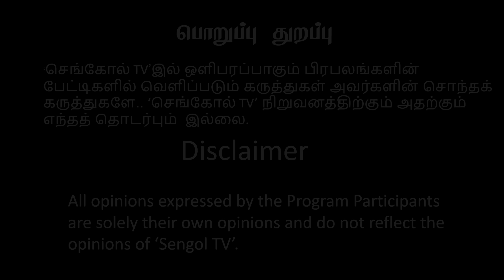அண்ணாமலையால் இன்று பாஜகவிற்கே அவப்பெயர் | பெண்கள் இனி BJP பக்கமே வரமாட்டாங்க | மு.களஞ்சியம்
We provide frequent informative videos for the wellbeing of Tamil society.
all your comments are valuable to us.